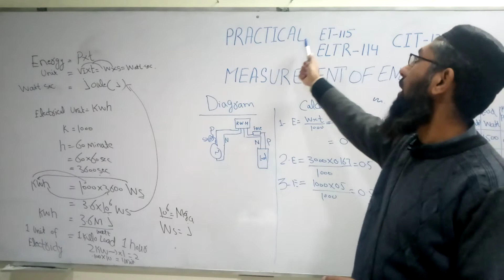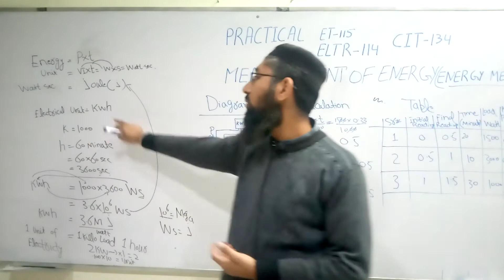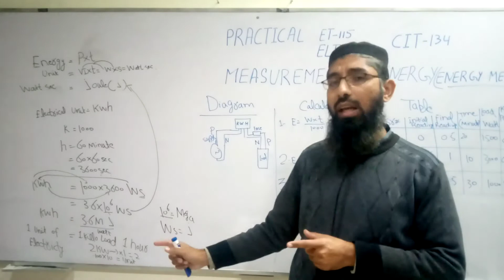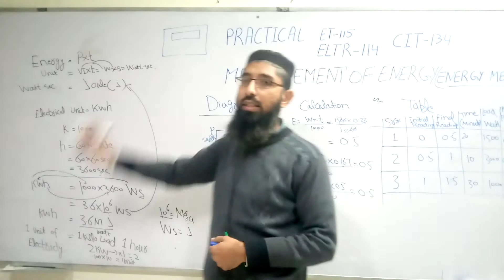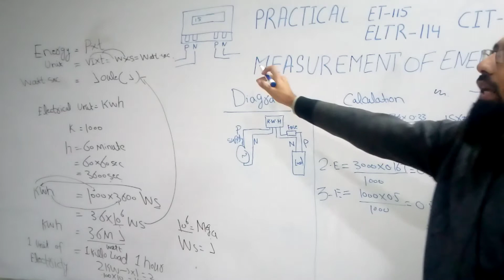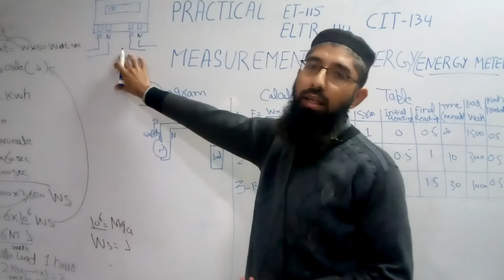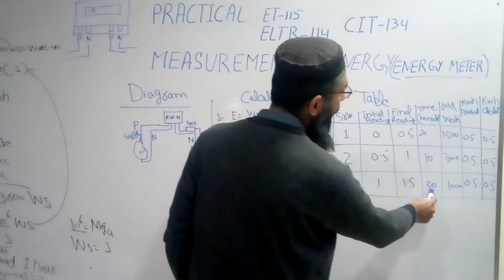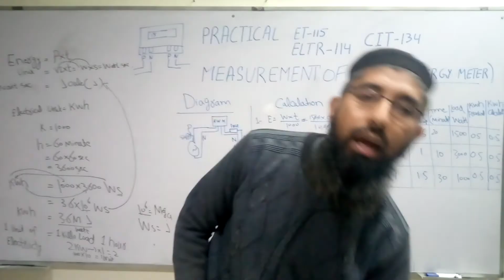Practical#10, S#2, ET-115, ELTR-114, CIT-134, Measurement of Energy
Subject Title: PEE, Electric Circuits
Subject Code: ET-115, ELTR-114, CIT-134
Topic: Measurement of Energy
Class: 1st Years
Practical No.10
Teacher Name: Mudassir Ikram